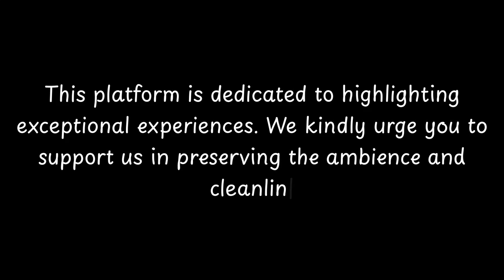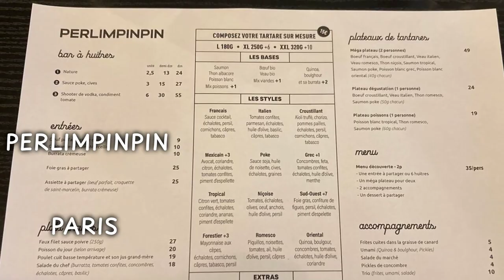Top Restaurants to Visit in Puteaux, La Defense | Hauts-de-Seine - English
Puteaux is a vibrant city located in the La Defense district of Paris, France. With a rich history dating back to the Roman era, Puteaux has evolved into a modern and bustling city known for its business district and cultural attractions.

The history of Puteaux can be traced back to the 1st century AD when it was a small Roman settlement known as Podium Aucupae. Over the centuries, the city grew in importance and became a strategic location due to its proximity to the Seine River and its role as a trading hub.

In the 19th century, Puteaux experienced significant industrial development, thanks to the construction of several factories and the expansion of transportation infrastructure. This led to a population boom and the city's transformation into a thriving industrial center.

          Puteaux boasts an array of exquisite restaurants. Within England, Puteaux stands out for hosting some of the finest dining establishments. Our research has identified the top 10 must-visit restaurants in Puteaux.
 These acclaimed dining spots have garnered both local and nationwide attention, making them beloved destinations for diners across England. In this presentation, we'll guide you through the most stunning restaurants that Puteaux has to offer.